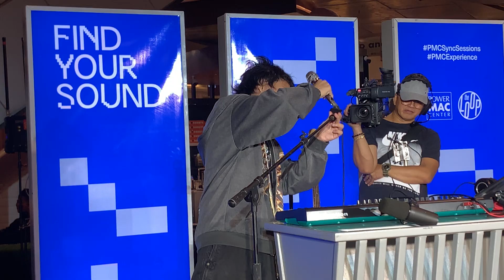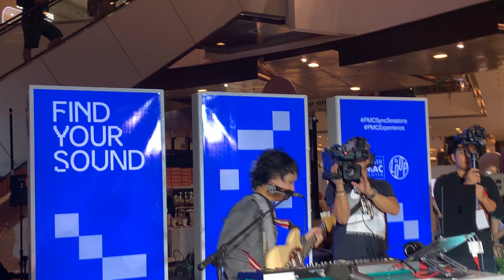⁠@zild3940 — Dasal/Kasal (reimagined/strippeddown) | Live at Robinsons Magnolia